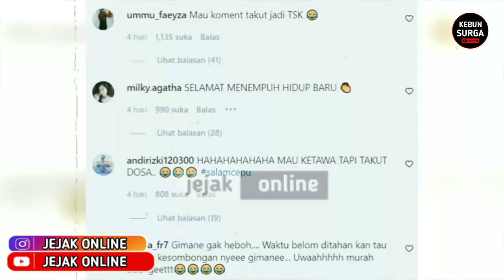Berita Artis hari ini!! Vanessa Khong AKHIRNYA DITAHAN Polisi Kasus Dana Indrakenz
SELAMAT DATANG DI CHANNEL YOUTUBE JEJAK ONLINE, DI CHANNEL INI, KAMI AKAN MEMBERIKAN INFORMASI TRENDING DAN TERUPDATE, SEMOGA CHANNEL BISA BERMANFAAT BUAT SAUDARA.
        terimakasih atas supportnya sobat
jangan lupa dukung terus channel ini,
DENGAN KLIK 👇